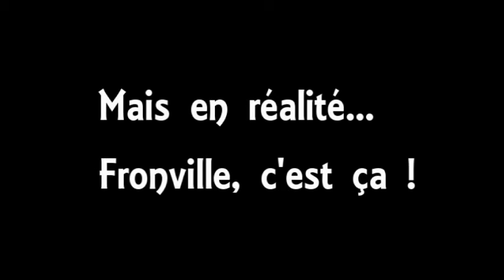Fronville coktail night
La Jeunesse de Fronville vous invite à sa traditionnelle kermesse.
Au programme, une soirée Années 80 le vendredi et le retour de la Cocktail night le samedi !

☼☼ AU PROGRAMME ☼☼

►Vendredi 25 Septembre

Pantalons patte d'eph, boules à facettes, venez faire un bon en arrière à notre Soirée Années 80 animée par LD Music !

La 2ème édition de la Cocktail night ainsi qu'un Beer-pong en avant-soirée !

▬▬▬▬ 3 cocktails ▬▬▬▬

• Sangria revisitée
• Get 27
• Le Fronvillois

▬▬▬▬ 3 DJ's ▬▬▬▬

• DJ Val'R
• Val&Antho
• Vitros dance

▬▬▬▬ Infos ▬▬▬▬

• Entrée: 6 €
• Boissons: 3 tickets pour 5€
• Sécurité assurée

▬▬▬▬ Beer-Pong ▬▬▬▬

• Présence à 18h30
• Réservation par Facebook Martin Warnier ou 0474/10.85.98
• Inscription : 25 € avec 2 entrées pour la soirée OFFERTES
• Minimum 3 matches par équipe
• 24 équipes, les places seront chères
• Event